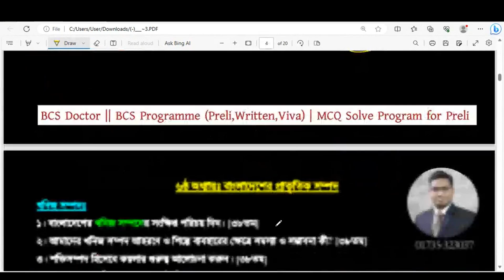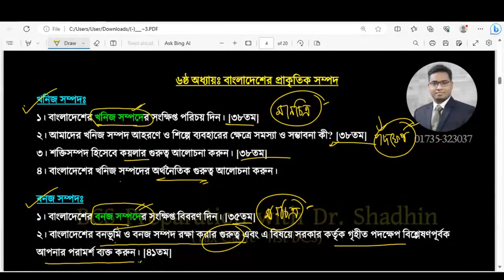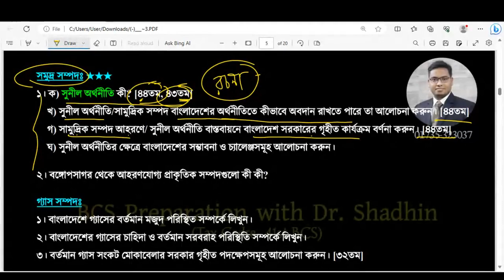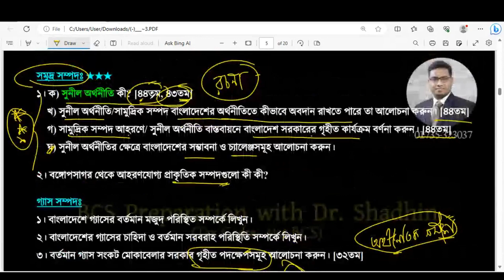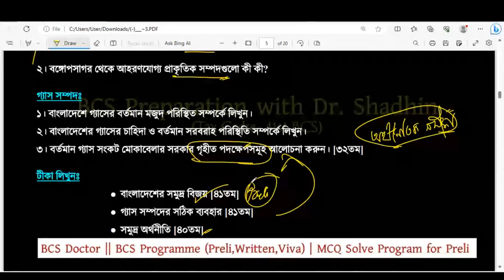বাংলাদেশের প্রাকৃতিক সম্পদ। শর্ট সাজেশন। বিসিএস লিখিত। BCS Preparation with Dr. Shadhin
বাংলাদেশের প্রাকৃতিক সম্পদ। শর্ট সাজেশন। বিসিএস লিখিত। বাংলাদেশ বিষয়াবলি।